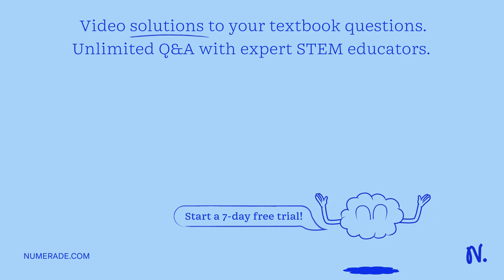Two concentric spherical surfaces are labeled S1 and S2. The volume within the inner surface S1 is …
Two concentric spherical surfaces are labeled S1 and S2. The volume within the inner surface S1 is called region A. The volume between S1 and the outer surface S2 is region B. The electric flux through S1 is zero, and the electric flux through S2 is negative. Which of the following is correct for Q (the net charge in region A) and for Qs (the net charge in region B between the two surfaces)? (A) Q    lt; 0, Qs    lt; 0 (B) Q = 0, Qs    lt; 0 (C) Q    gt; 0, Qs    lt; 0 (D) Q    lt; 0, Qs    gt; 0 (E) Q = 0, Q    lt; 0